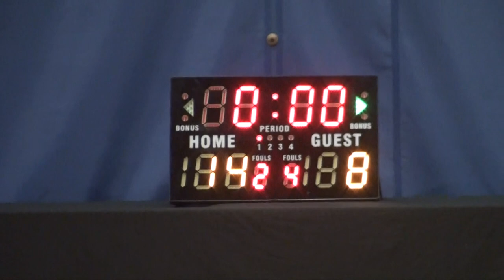01APR17 DAPO vs Deadly Seafood Q1